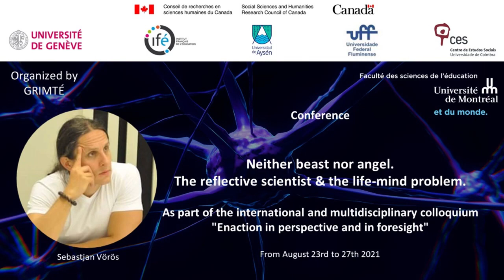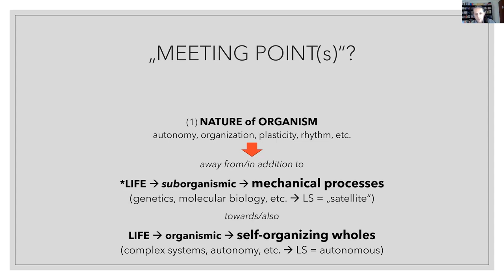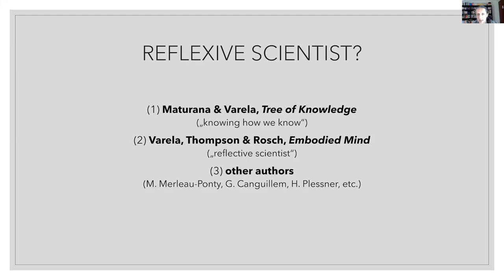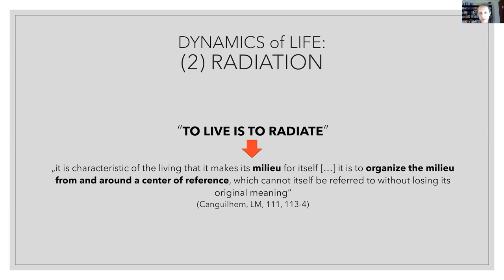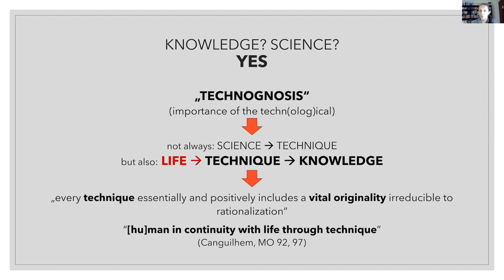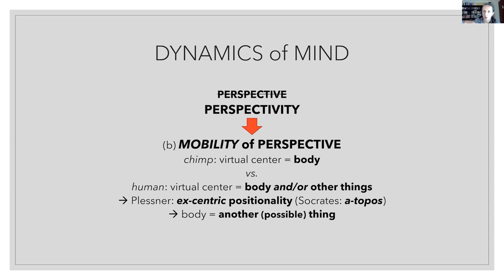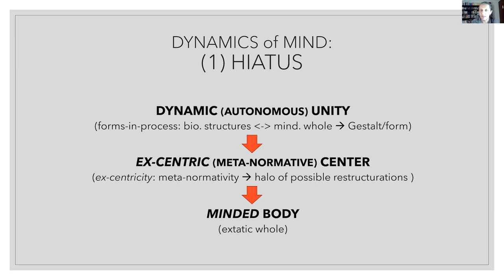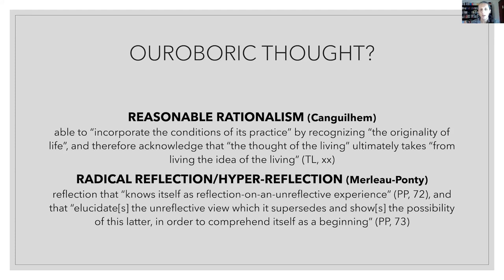Neither Beast nor Angel: The Reflective Scientist and the Life-Mind Problem (Sebastjan Vörös)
A lecture delivered at the international conference "Enaction in perspective and foresight" (August 2021) organized by GRIMTÉ. The full program and other lectures available